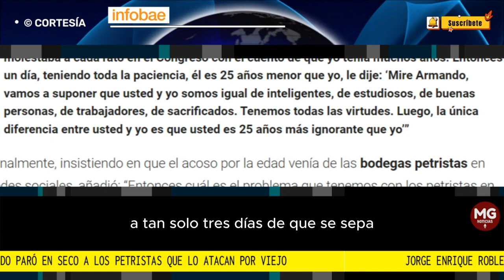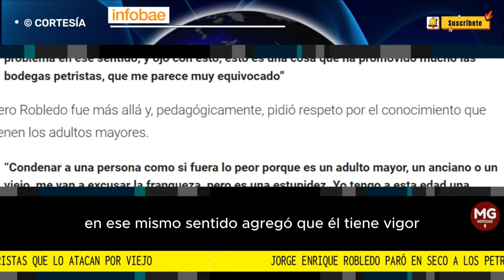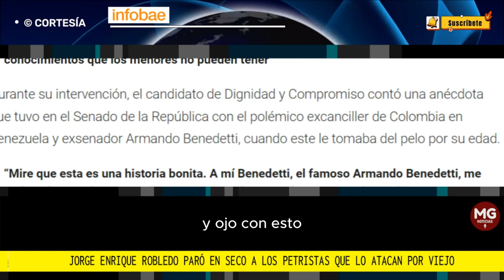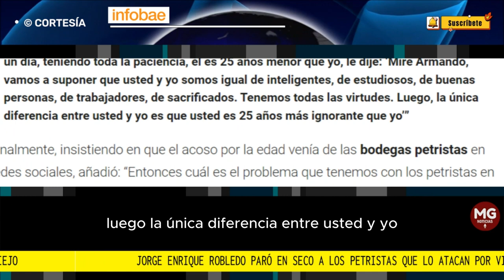🚨 ROBLEDO PARÓ EN SECO A PETRISTAS QUE LO ATACAN POR VIEJO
El candidato de Dignidad y Compromiso, Jorge Enrique Robledo, reconocido por haber sido calificado durante 10 años consecutivos por los líderes de opinión como el mejor senador del país, durante el debate de Semana, conducido por su directora Vicky Dávila, se defendió de quienes lo atacan por su edad. Robledo actualmente es el mayor de todos los hombres que compiten por llegar al Palacio Liévano, tiene 73 años.
INFOBAE